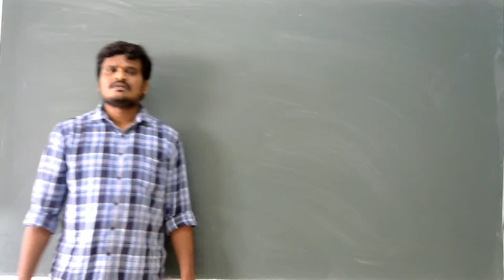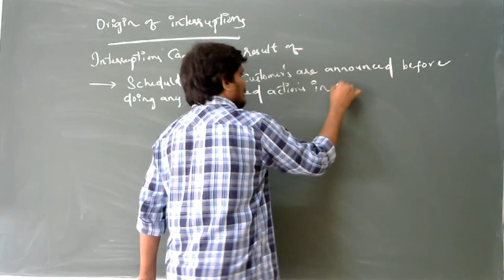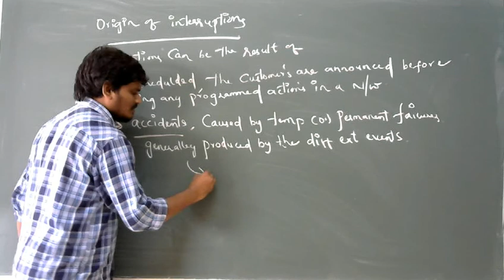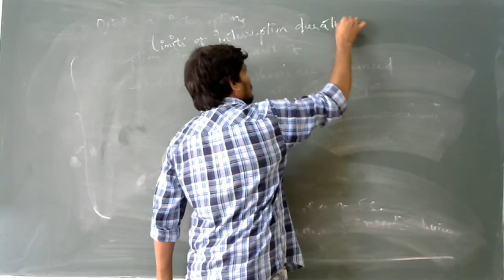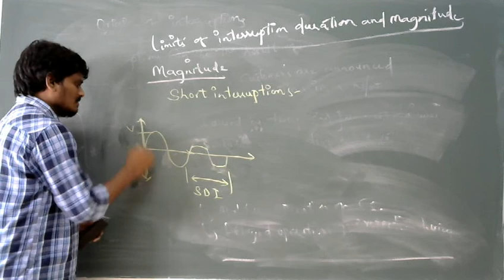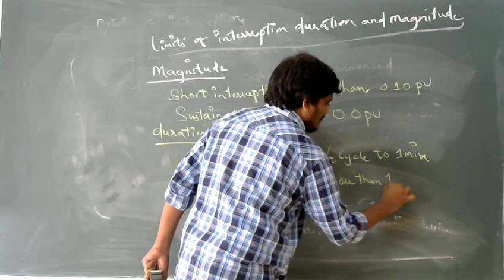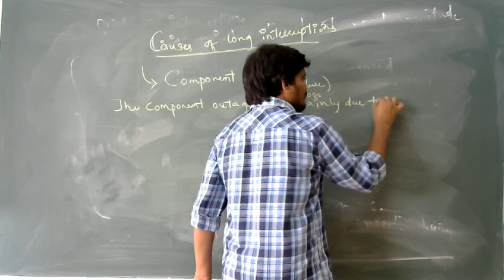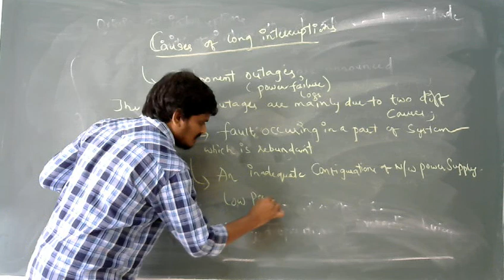Origin of interruptions and causes of long interruptions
PQ UNIT 2 LEC 3